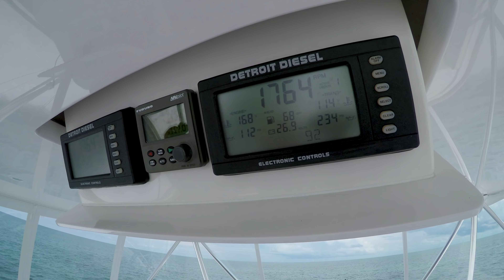Chub Cay Bahamas Deep Sea Fishing Mahi Mahi Mutton Snapper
Capt Blair Wiggins joins the Star Brite crew aboard the 61' Viking sportfisher for a deep sea fishing trip to Chub Cay Bahamas to fish "The Pocket" for mahi mahi and mutton snapper. @RVThereYetTV

▬▬▬▬ YouTube Chapters ▬▬▬▬

00:00 - Ft Lauderdale Intro
02:32 - Chub Cay Morning Bite
10:35 - Mutton Snapper Reef Fishing
15:52 - Mutton Snapper Drone Angle